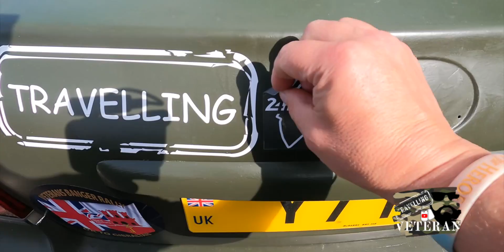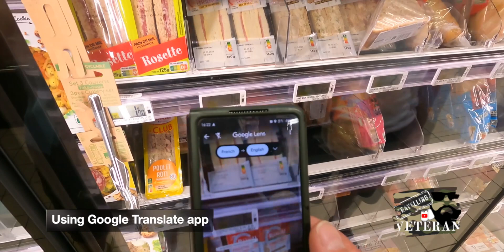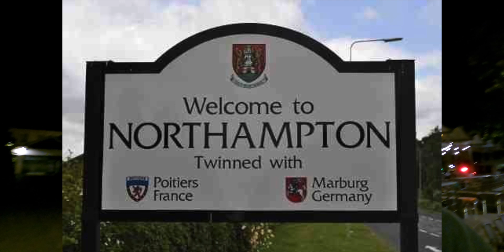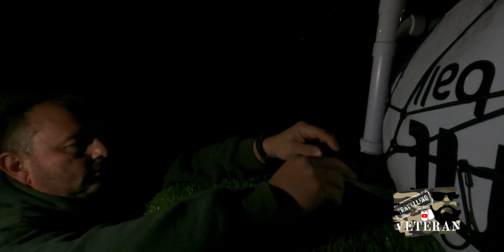Driving from UK to Gibraltar, 7 days, in a BANGER! - VBR 23 - Ep 3 - Rouen to Poitiers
Veterans Banger Rally 2023.
We are attempting to drive a £700 banger from Northampton to Gibraltar.
Taking 7 days!
In aid of The Veterans Charity.

In this video we drive from Rouen to Pointiers.

Links.

To make a donation to our Justgiving Page in aid of The Veterans Charity  @TheVeteransCharity  please click or copy and paste this link:
Cancer Relief Gibraltar:
Veterans Honour Rally 2024 sign up information here:
📹 Equipment used during filming/editing:
🔴 GoPro 9.
🔴 DJI wireless 2 mics + 1 transmitter.
🔴 Apple MacBook Pro 14-inch,  Apple M2 Pro with 10‑core CPU, 16‑core GPU and 16‑core Neural Engine, 32GB unified memory, 96W USB-C Power Adapter, 1TB SSD storage.

It primarily is aimed at Electricians.